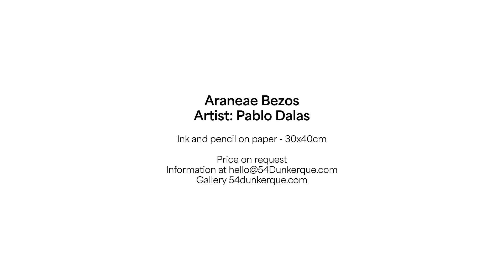Araneae Bezos. Artist: Pablo. Gallery 54 Dunkerque.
This is a drawing in ink and pencil on collaged paper supports. The disillusioned creations by artist Pablo Dalas ingeniously repurpose familiar figures from our childhood to humorously and delicately portray a society overwhelmed by abundance and excess. This drawing explores the symbolism of the Amazon distributor and its founder, Jeff Bezos. It provides a metaphorical representation of our dependence on this consumption tool while caricaturing the founder as a simplistic character. The character, both naive and unsettling, distributes parcels to hungry consumers, thus illustrating a critical view of modern society and its relationship with online commerce.